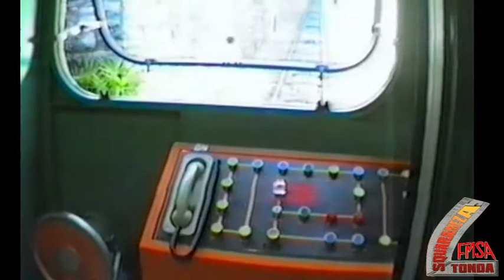con la funicolare da Locarno a Madonna del Sasso nel 1997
la funicolare Locarno Madonna del Sasso nel settembre 1997